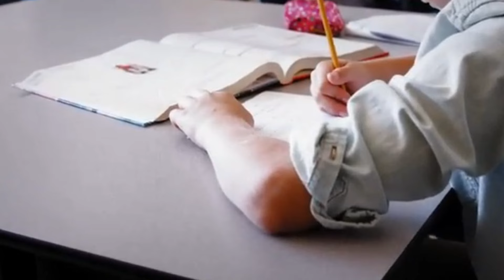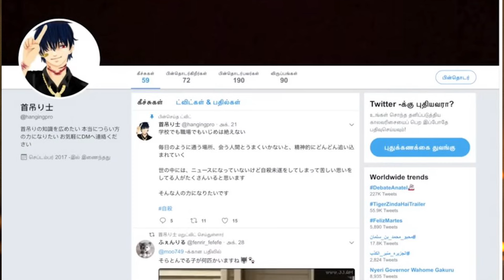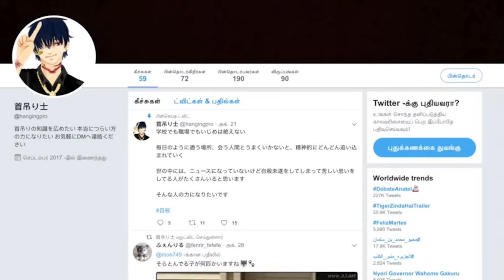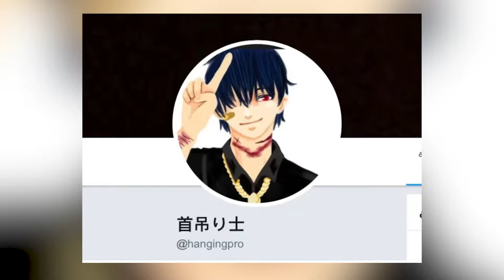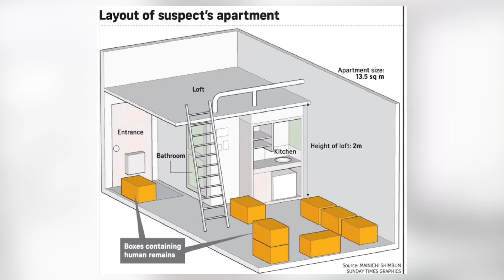داكشي لي لقاو فالشقة ديالو رعب حقيقي ⚠️ (*للكبار فقط*)‼️